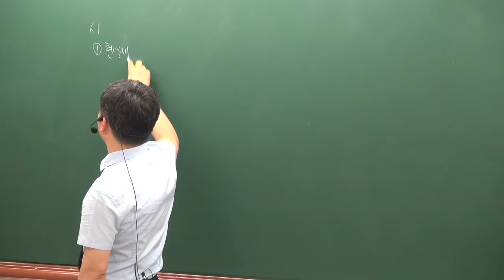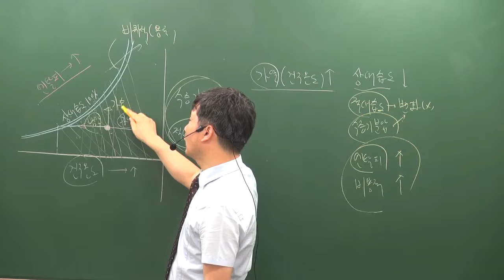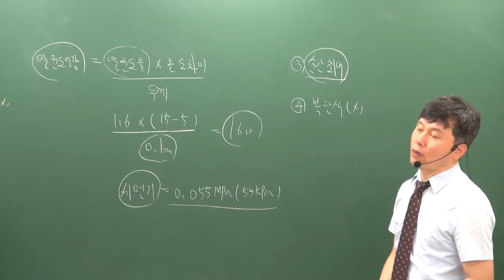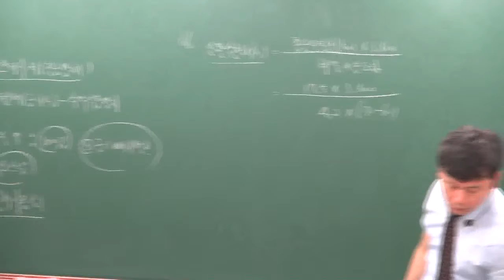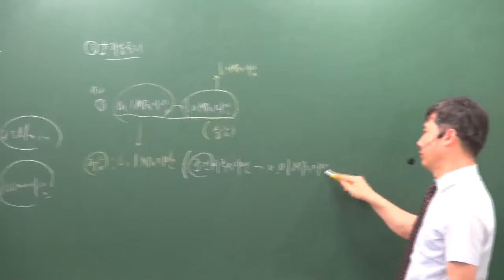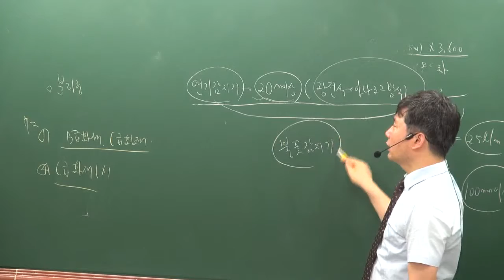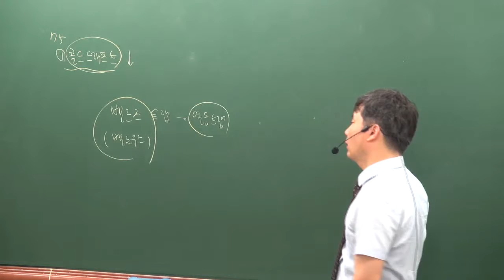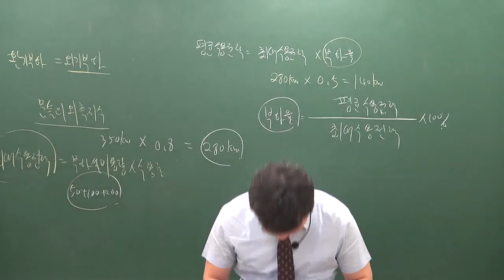시설개론 동형모의고사 6